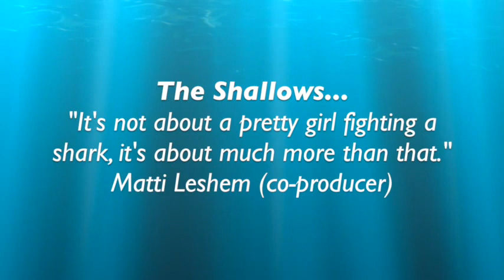Shallows, Lord Howe Island set and scenery